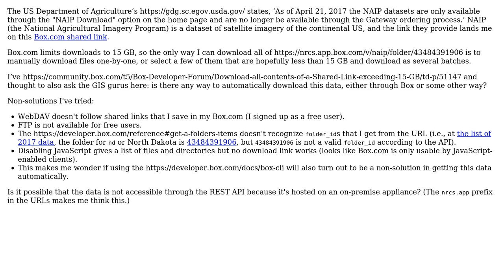GIS: How to download large subsets of USDA NAIP imagery from Box.com? (2 Solutions!!)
GIS: How to download large subsets of USDA NAIP imagery from Box.com?

With thanks & praise to God, and with thanks to the many people who have made this project possible! | Content (except music & images) licensed under CC BY-SA | Music | Images & others | With thanks to user Bjorn user Ahmed Fasih user Aaron and the Stack Exchange Network Trademarks are property of their respective owners. You are responsible for your own actions.